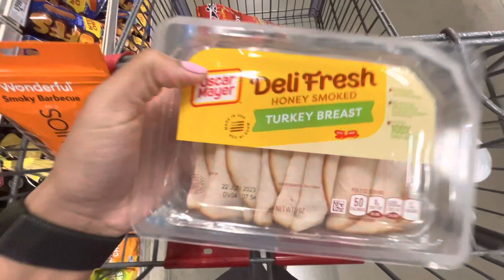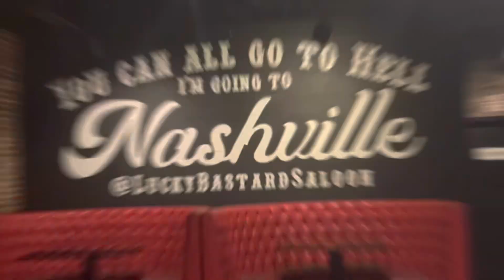Come to work with me | 3 Day | Flight Attendant Life | Tamera Larrimore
Hey y’all i’m trying my best to be more consistent with vlogging. I lucked up and got a Houston trip, so now y’all can get a taste of the flight attendant lifestyle I vlogged my little 3 day.